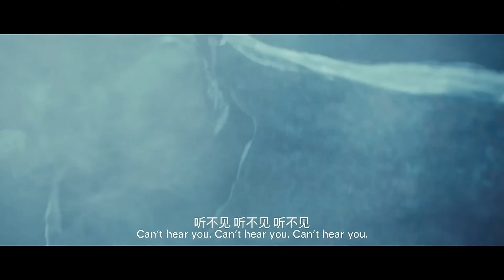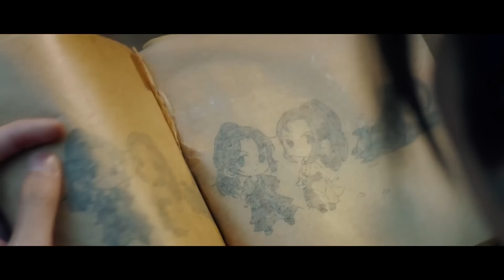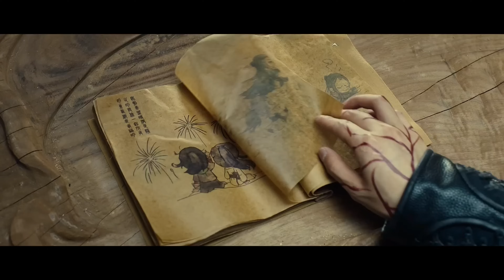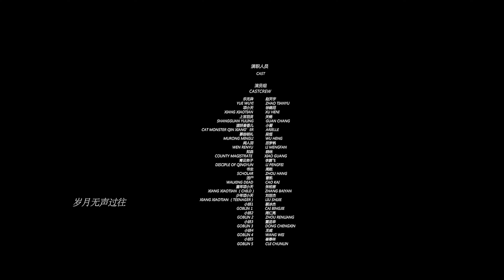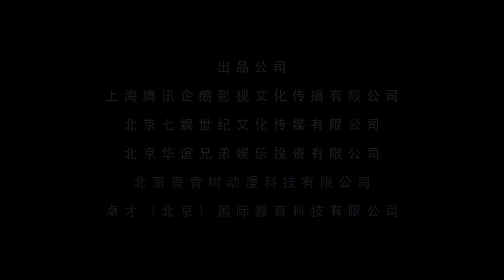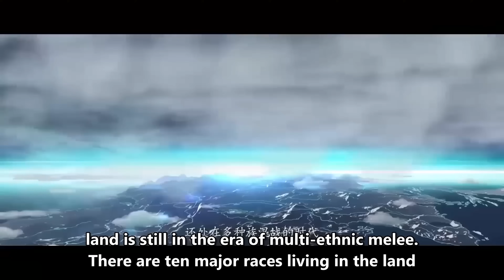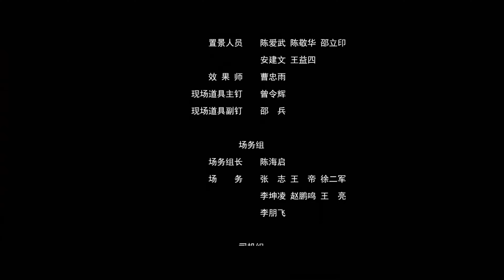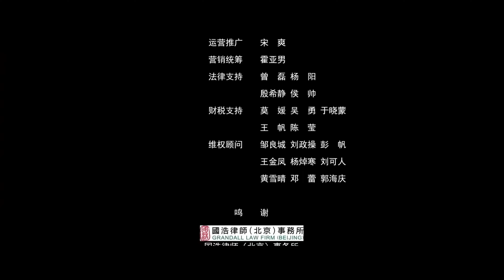【ENG SUB】The Legends of the Demon Slayer: Halloween Fantasy Special | Chinese Online Movie Channel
Dive into a thrilling Halloween with our fantasy Chinese movie series! Join the adventure and feel the fright! 🎃✨ Discover a wide range of Chinese movies, from thrilling action films to heartwarming dramas, together

0:00 Swords of Legends: Age of Demons /
Synopsis: The film revolves around an ancient magic sword "Fenji Sword", and mainly tells the story of the passionate young man Xiang Xiaotian and the Qingyun Sect disciple Shangguan Lingyu who get to know each other and gradually come together while escorting the magic sword...

1:29:06 Kuiba /
Synopsis: In a world where ancient forces clash, a young hero embarks on a perilous journey to reclaim his destiny. As dark entities rise, he must harness the power of legendary warriors and confront his own fears. This stunning animated adventure blends breathtaking visuals with an epic tale of courage, friendship, and the struggle between light and darkness. Will he unlock the secrets of the past to save his world from impending doom? Prepare for an exhilarating ride filled with fantasy and thrilling battles!